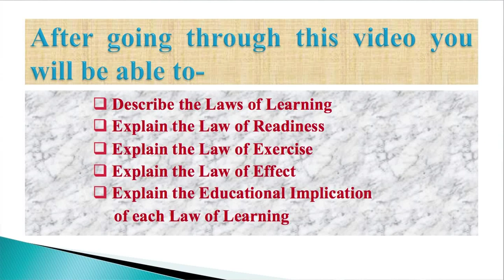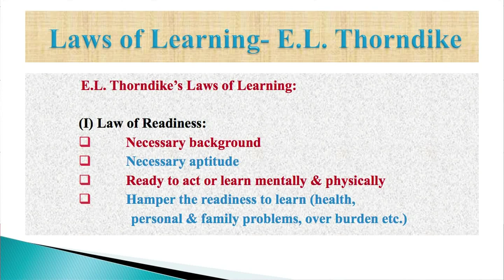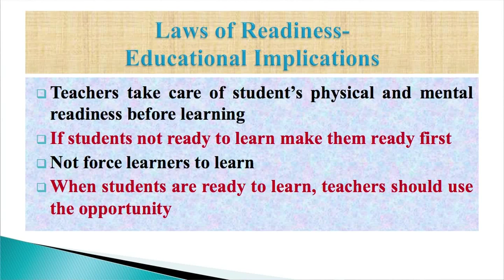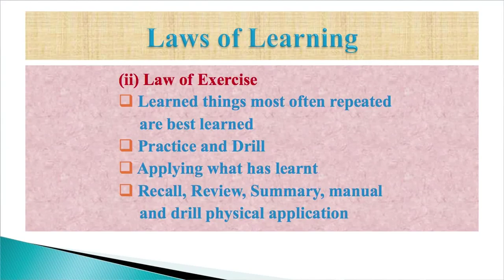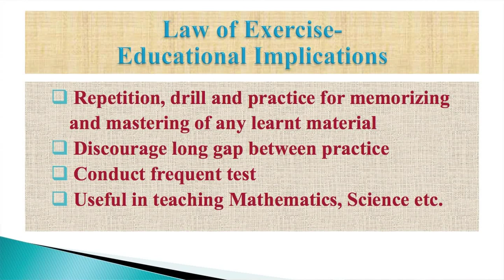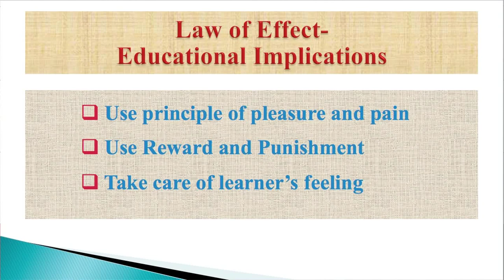BA_2nd semester_ Course: Psychological Foundation of Education_Unit-9: Learning (Part-2)